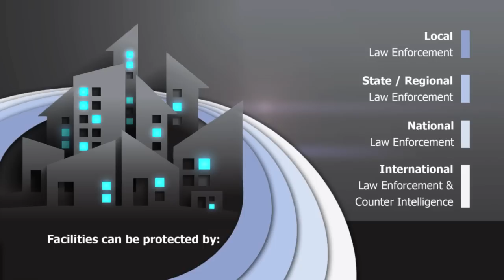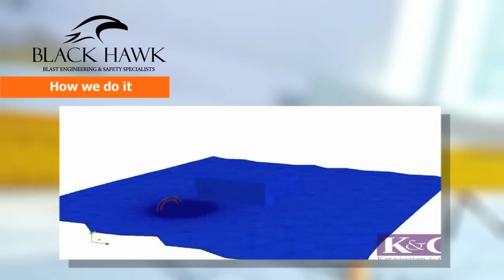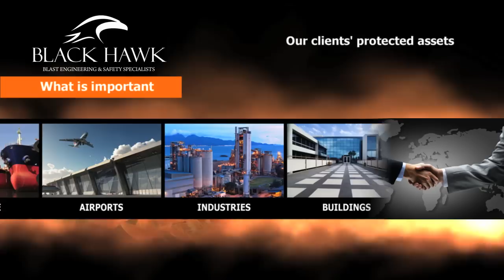BLACK HAWK - Blast Engineering & Safety specialists - Corporate Presentation Video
BLACK HAWK - Blast Engineering & Safety specialists - Protecting Assets | Saving Lives